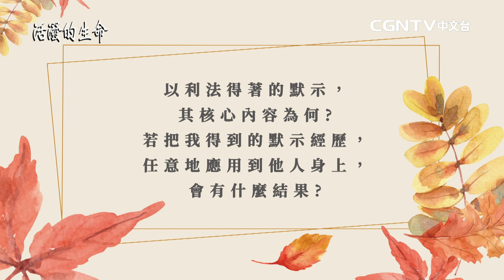[活潑的生命] 20211008 主觀的默示經歷 要有所分辨地應用 (約伯記4:12~21)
台灣推喇奴書房和CGNTV共同企劃
《活潑的生命台灣推喇奴書房和CGNTV共同企劃
《活潑的生命》QT見證募集
 “每天與神話語幸福同行”

 活動期間 : 2021年 9月 1日 ~ 10月 31日

透過QT經歷神同在的個人見證
撰寫成A4 1~2張（800~1，500字）的文字
*僅限透過《活潑的生命》進行的QT內容。

投稿方法
2. 郵寄 : 235新北市中和區中山路二段296號9樓之1
3. 官網活動廣告 : chinese.cgntv.net

奉獻帳號：
銀行：國泰世華銀行(013)華江分行
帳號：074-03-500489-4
戶名：社團法人中華基督環球福音網協會